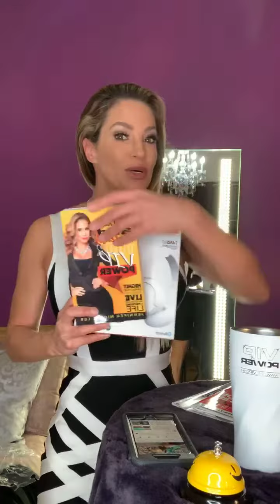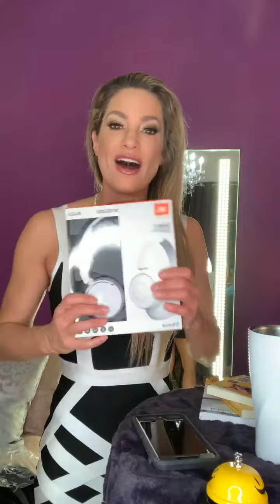QUESTION AND ANSWER WITH JENNIFER NICOLE LEE! Monday Jan 6th 2020-Most FAQ in Fitness & Fat Loss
Your 1st month is only $1, and then $24.99 every month after!